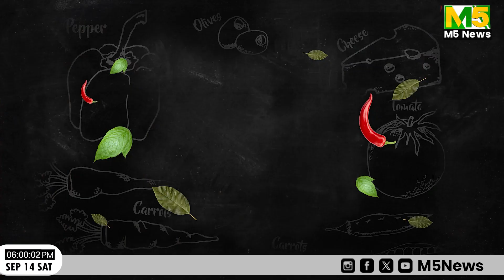ഈ മാങ്ങാ അച്ചാർ ഉണ്ടെങ്കിൽ വേറെ കറി ഒന്നും വേണ്ടാ|Mango Pickle|Onam Special |Cookery Show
ഈ മാങ്ങാ അച്ചാർ ഉണ്ടെങ്കിൽ വേറെ കറി ഒന്നും വേണ്ടാ..